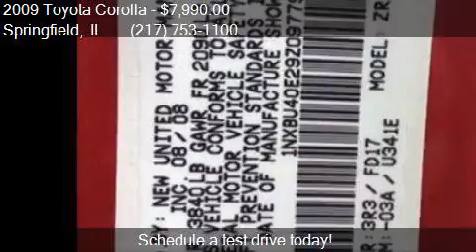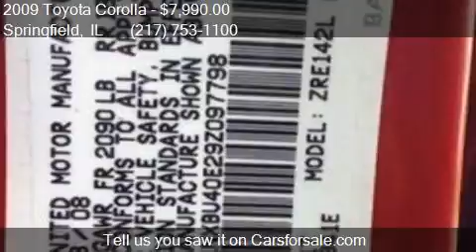2009 Toyota Corolla LE 4dr Sedan 4A for sale in Springfield,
This 2009 Toyota Corolla LE 4dr Sedan 4A is for sale in Springfield, IL 62702 at Ds Auto Imports.

Engine: 1.8L I4
Transmission: Automatic 4-Speed
Color: Red
Mileage: 120385
Contact Ds Auto Imports 111 N. Dirksen Parkway Springfield, IL 62702 to test drive this 2009 Toyota Corolla LE 4dr Sedan 4A today.